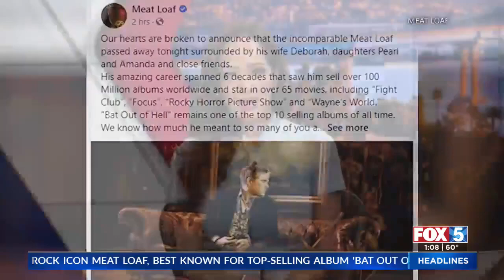Louie Anderson Dead At 68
Anderson died at a hospital in Las Vegas of complications from cancer, said Glenn Schwartz, his longtime publicist.